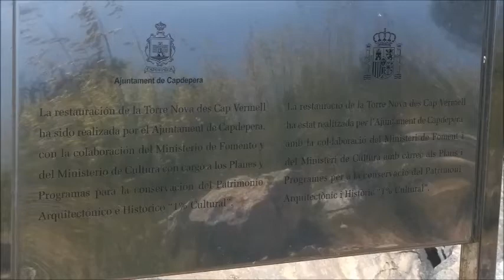Sinéad O'Connor - Nothing Compares To You